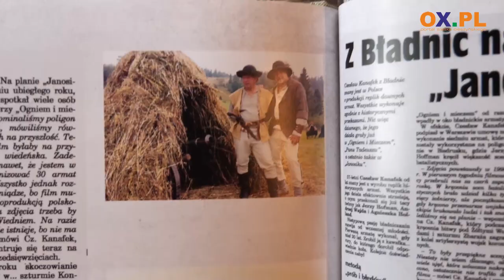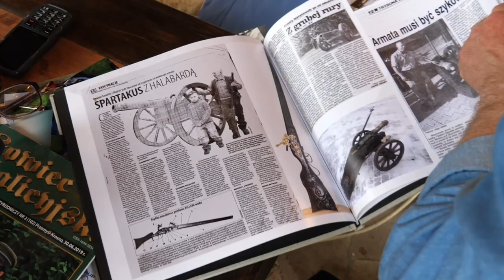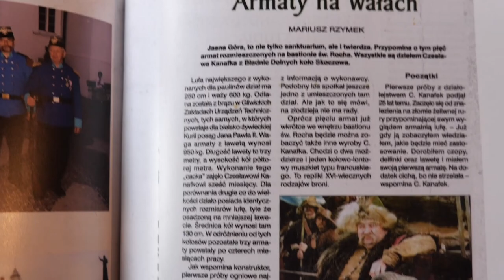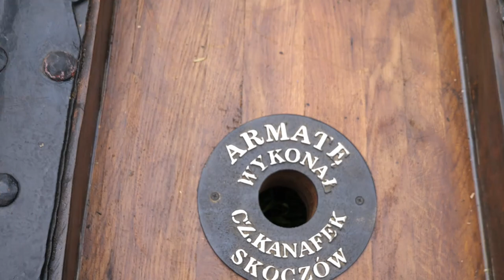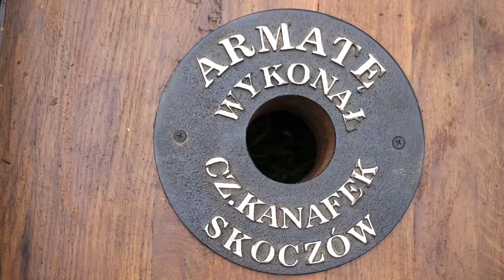Armaty Czesława Kanafka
Jedna z armat, którą wykonał Czesław Kanafek, znany w regionie z wyrobu replik historycznych armat i broni czarnoprochowej, wróciła z Jasnej Góry do Bładnic. Jak się okazało ząb czasu odcisnął na niej dość mocno swój ślad. Pan Czesław nie zastanawiał się długo i od razu przystąpił do jej renowacji, by znów cieszyła oko na Jasnej Górze. Zapraszamy do obejrzenia rozmowy z lokalnym rusznikarzem na temat pasji, cieszynki i armat.